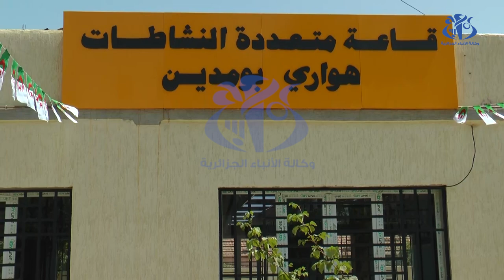برج بوعريريج : استكمال كل التحضيرات استعدادا للحملة الانتخابية للرئاسيات المقبلة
برج بوعريريج(واج)- تعمل مصالح السلطة المستقلة للانتخابات بولاية برج بوعريريج على توفير كل الفضاءات و استكمال كافة التحضيرات المتعلقة بالانتخابات الرئاسية المسبقة المزمع اجراؤها في اليوم السابع من شهر سبتمبر المقبل